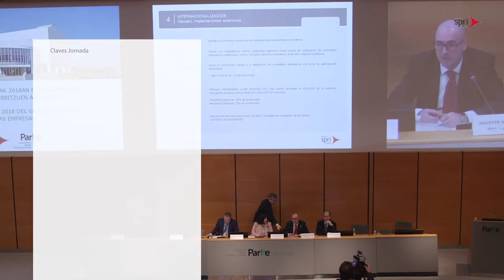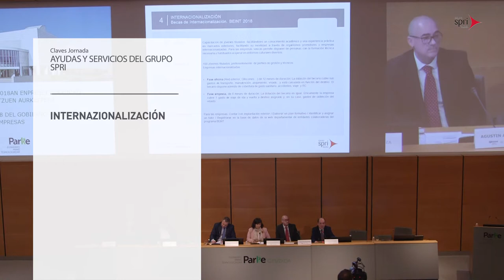Presentación de Ayudas y Servicios 2018 - Internazionalización - Agustin Arostegi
🔴Atención🔴: Estas ayudas pertenecen a programas de ediciones anteriores, consulta los programas de ayudas de 2021

También puedes ver las presentaciones de estos programas de ayudas en su edición de 2021 en:

Agustin Arostegi, Responsable de programas, Dirección de Internacionalización, Gobierno Vasco presentó las ayudas a la Internacionallización en las Jornadas de Presentación de Ayudas y Servicios 2018 del Gobierno Vasco y el Grupo SPRI para las empresas